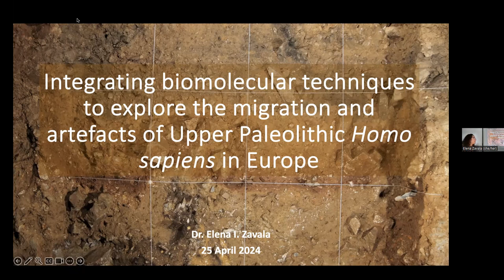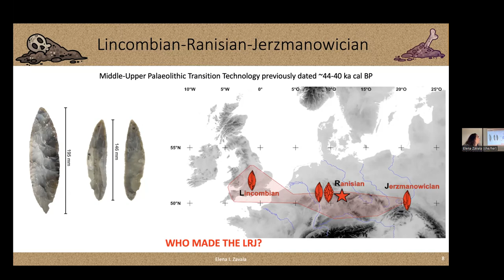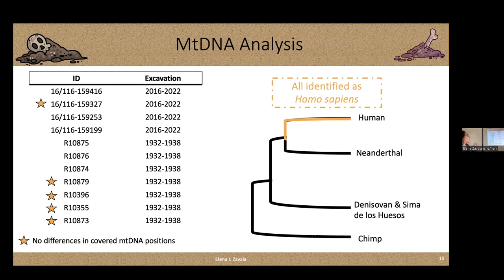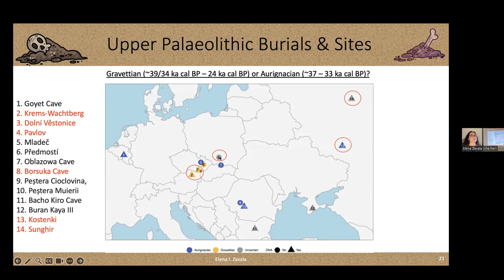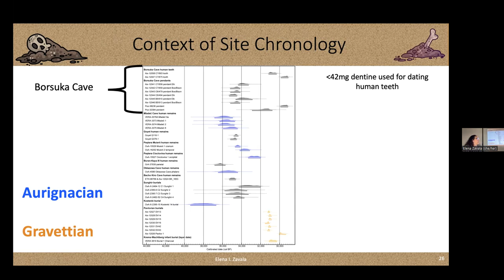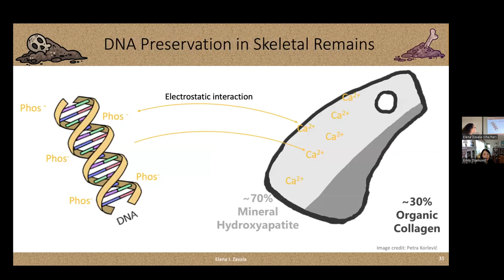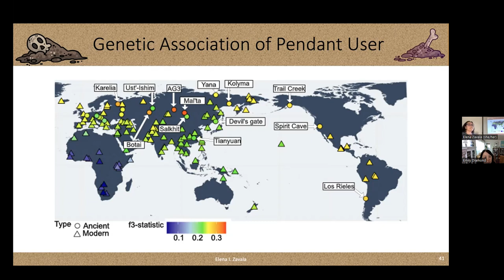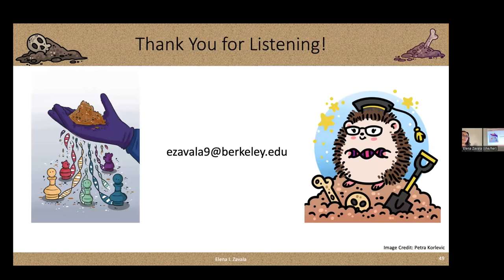2024-04-25 Integrating biomolecular techniques to explore the migration & artefacts... (E.I. Zavala)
ARF's 2024 Special Spring Lecture

Integrating biomolecular techniques to explore the migration and artefacts of Upper Paleolithic humans in Europe (Elena I. Zavala)

Speaker: Dr. Elena I. Zavala, Miller Postdoctoral Fellow, Department of Molecular and Cell Biology, University of California, Berkeley

Abstract: The Upper Paleolithic is linked with the spread of Homo sapiens throughout Europe, disappearance of Neanderthals, appearance of new technocomplexes, and climatic changes. Unraveling the association of humans with different artefacts and their environments during this time period have been key areas of interest for understanding human evolutionary history. This talk will discuss how interdisciplinary research has been leveraged to provide new insights by highlighting three different studies. The first provides the earliest evidence of Homo sapiens in central Europe at ~45,000 years ago and demonstrates early adaptability to cold temperatures. Then we will move forward to ~30,000 years ago to discuss the spread of burial practices as exemplified by an infant burial in Poland. These first two studies rely on the association of human remains with artefacts and other mammalian remains. The final study highlights how a non-destructive technique can be used to recover human DNA from a pendant, allowing us to learn about the individual who touched this pendant over 20,000 years ago. These studies will be placed in context with increased knowledge of human migration during these time periods and discuss questions that remain unanswered.